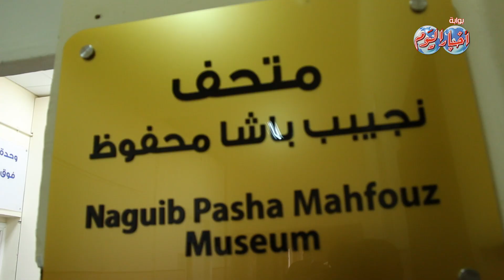أخبار اليوم | أكتشف علاقة "نجيب محفوظ" بطب النساء والتوليد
نجيب ميخائيل محفوظ الشهير بنجيب باشا محفوظ هو أستاذ طب النساء والولادة بمدرسة الطب
بالقصر العيني وهو رائد علم أمراض النساء والولادة في مصر والعالم العربي والعالم الغربي.